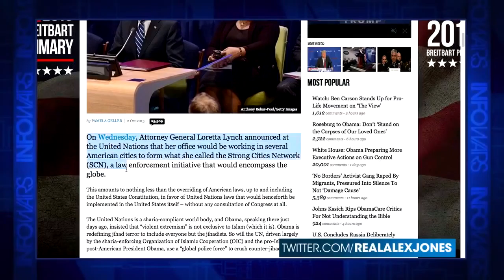Graham Questions U S Attorney General Nominee Loretta Lynch During Confirmation Hearing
Graham Questions U S  Attorney General Nominee Loretta Lynch During Confirmation Hearing: questions for couples,questions for kids,questions to ask references,questions to ask during an interview,questions to ask an interviewer,attorney of law,attorney law firm,attorney lawsuit,attorney lawrenceville ga